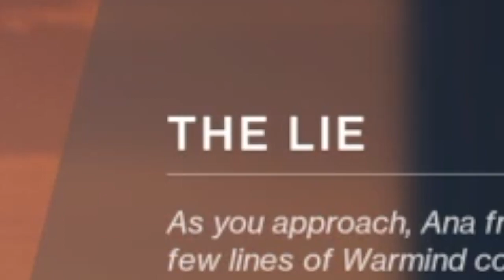THE FELWINTER'S LIE COMMUNITY QUEST IS SO FUN! (Destiny 2 Season of the Worthy "New Content")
Guardian games is finally done, cant wait to play the new content regarding the Almighty storyline before the season ends instead of farming boring bounties and things like public events.